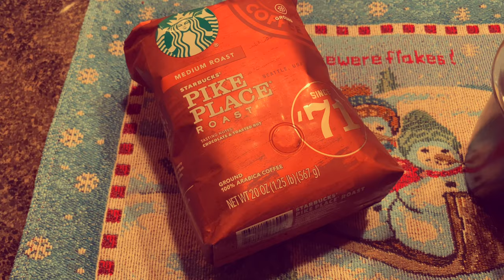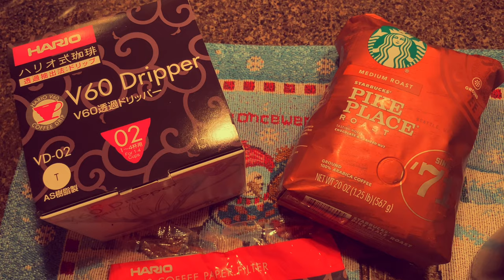Morning Coffee Hario V60 Dripper 02 cups Starbucks Pike Place Roast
This a great way to make a consistent tasting cup of coffee every time.  Hope you have a great day!  Thank You!

Hairo V60 dripper 02 cups

Hairo V60 02 cups paper filters

Starbucks Pike Place Roast Ground Coffee

iphone 11